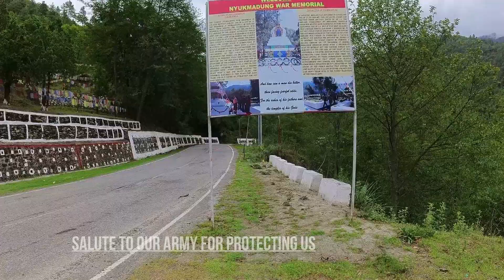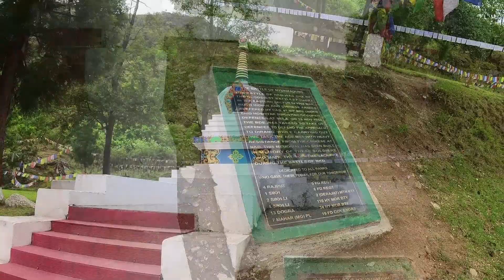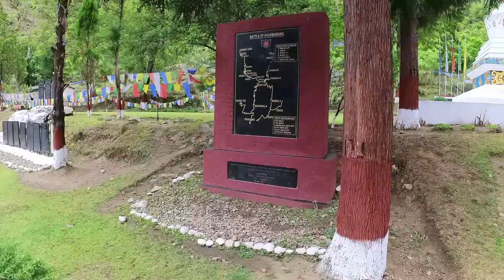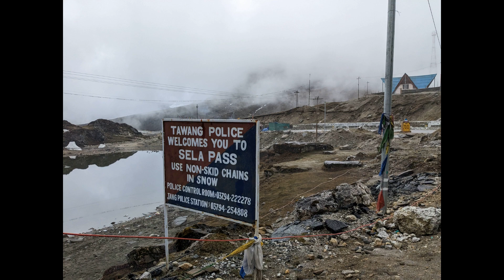tawang by road | tezpur to tawang roadtrip part2 | self driving with family | sela pass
join us in the Part-2 of our road-trip to see the amazing landscapes of Arunachal Pradesh.

Mountains peaks covered in snow in Sela pass. Driving through the rains and fog with near to zero visibility at many stretch.

A never to be forgotten road trip to Tawang, should definitely be in the bucket list of every travel lover.
We decided to drive to Tawang from Tinsukia on tataaltroz with our car carrying a bag filled with warm clothes, some snacks for the road, a mobile for navigation and a camera to capture the moments, for our much awaited road trip to Tawang - The beauty spot of Arunachal Pradesh.

On Day-1 we drove to Tezpur which is at a distance of 432Km and takes approximately 7-8 hours depending on the weather and traffic condition. We stayed for overnight in Tezpur and on next day (Day-2) early morning we started for Tawang no stop.

Part-1 of this roadtrip covers the road-trip from Tezpur to Tenga Valley.